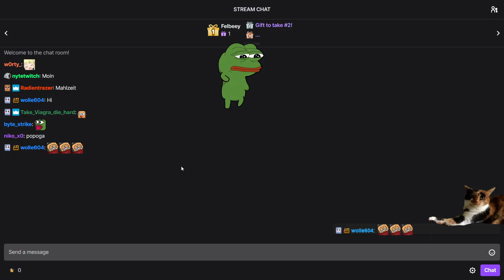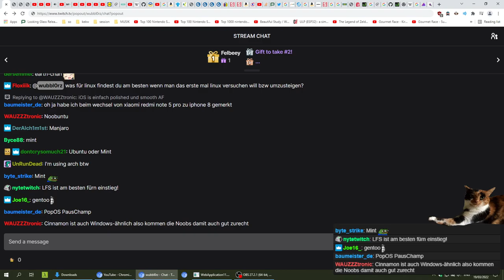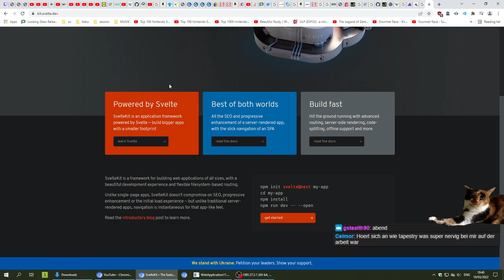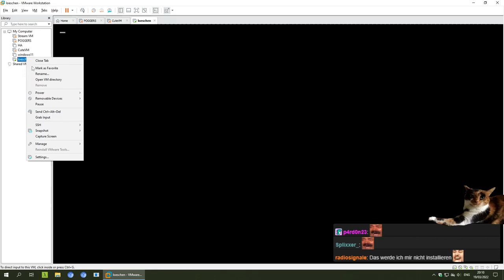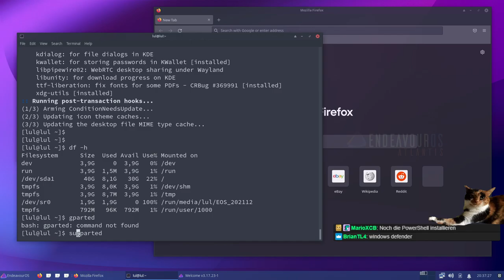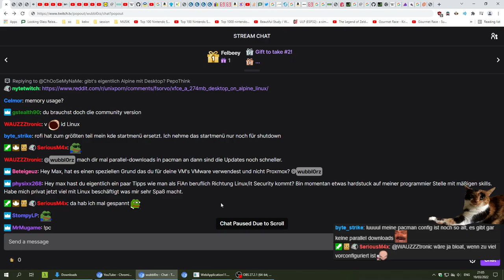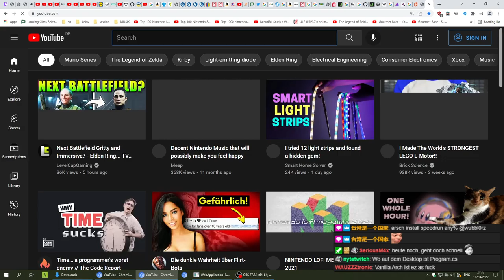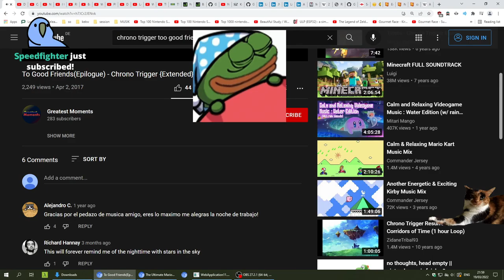EndeavourOS ausprobieren BTW I Use Arch 👈 😁 (19.03.2022)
Max probiert EndeavourOS  aus, richtig los geht es circa bei 42:00.
Viel Spaß